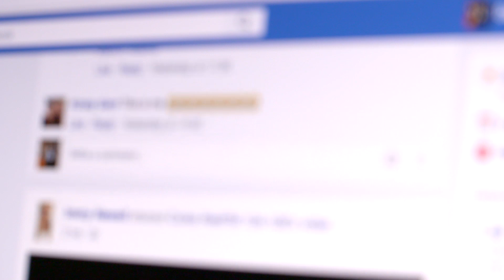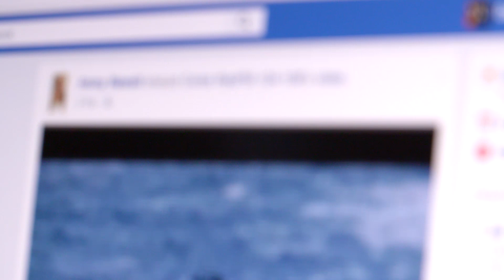Homem tenta agredir cachorro na praia, mas ele não esperava o que estava ali para defender o animal